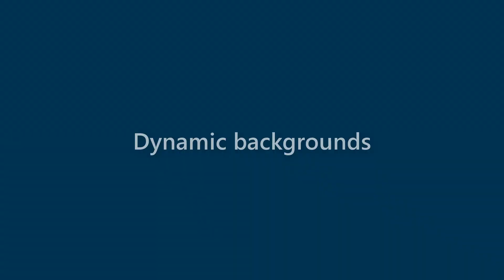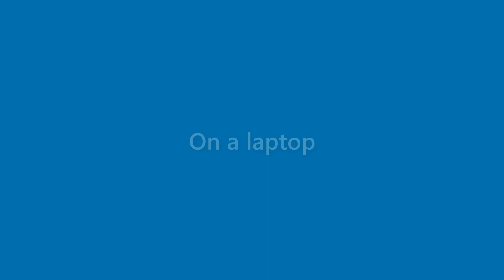Sean Cotton - appearance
Name Look - Sean Cotton - appearance. In this video we present "Sean Cotton" name look and feel in various scenarios.
This video will cover:
How does "Sean Cotton" look as a personal letterhead?
How does "Sean Cotton" look on a business card?
How does "Sean Cotton" look on a computer/laptop screen?
How does "Sean Cotton" look with different background colors?
How does "Sean Cotton" look with various fonts?